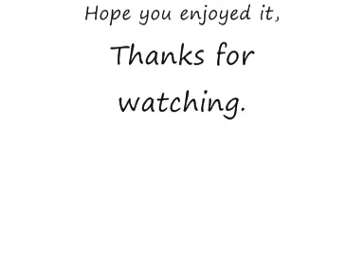'N Gauge' half done train model set (with Deltic and Black 5).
Maybe not the best camera work in the world, because I know its a bit shaky and dark in places. Now filmed the Deltic and Black 5 together, along with the Jinty in the fairly new shed on the sidings. Also I know its not very funny for April Fools, but oh well. (Filmed Tuesday 1st April 2014)